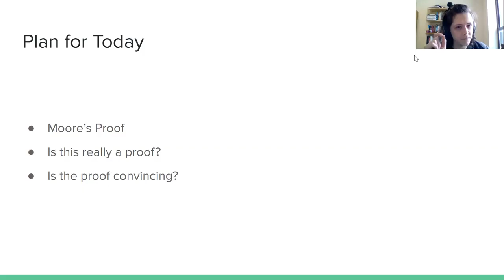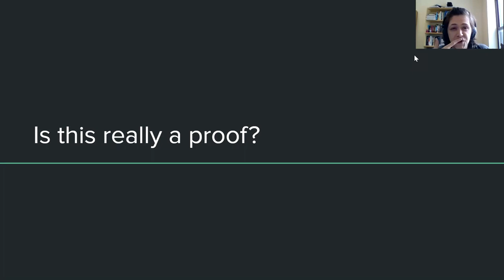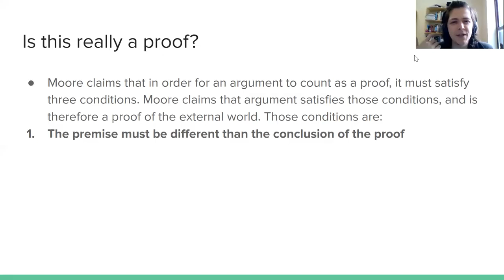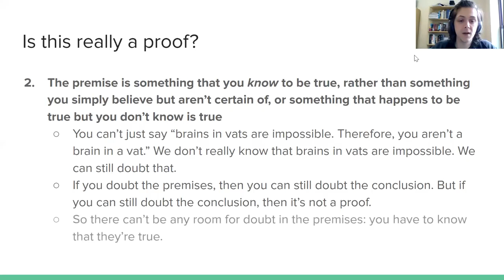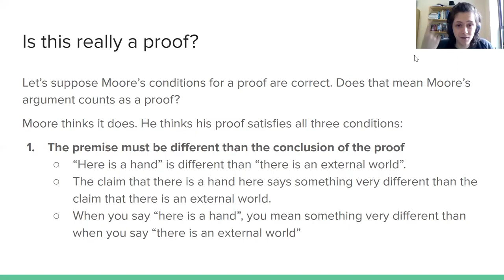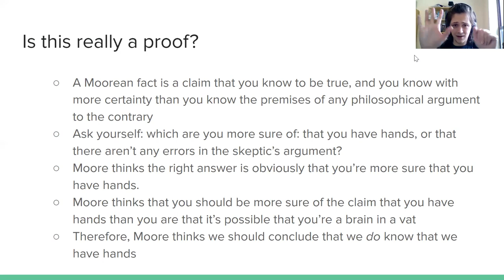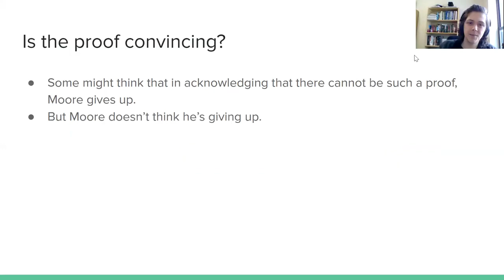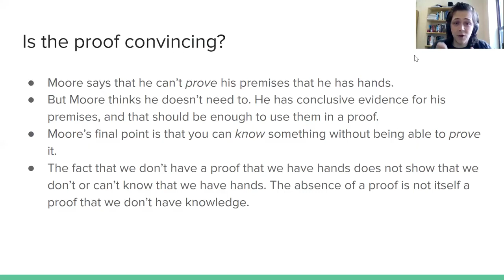Week 6 Video 5 Moore's Proof of an External World